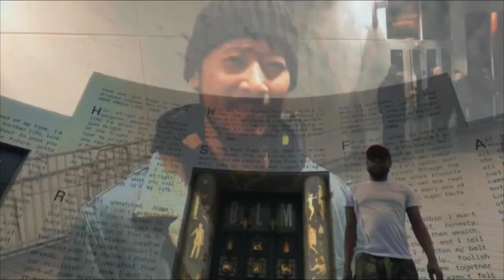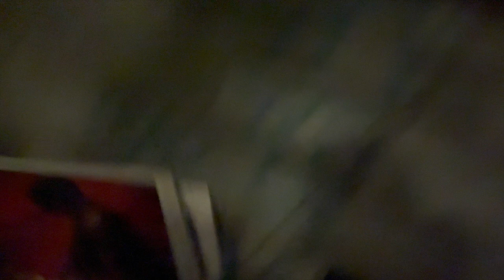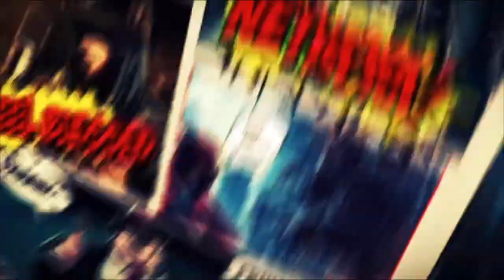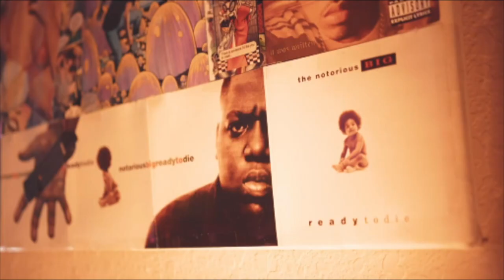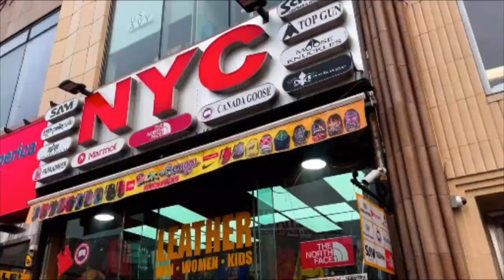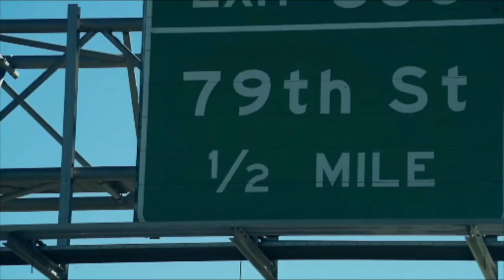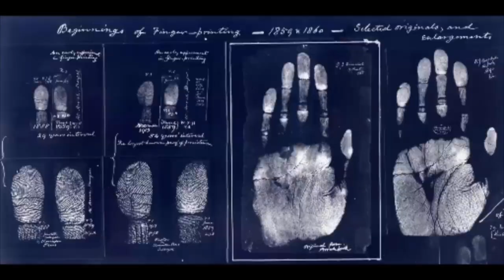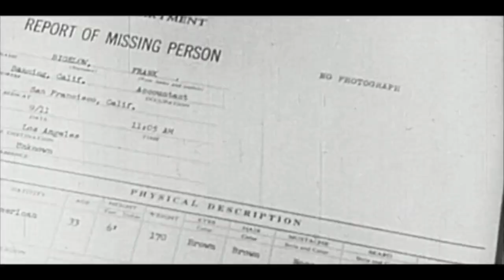BOOM BAP VIDEO ATTACK "CRATE DIGGIN FEAT POZ"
cutsupreme is diggin in the crates and we got special guest poz freestylin plus new dope videos cut up by cutsupreme
BRICK FLAIR Passport Scoob & Hood Da Mayor ft Tek SmifNWessun Prod x Adwerd
Skanks the Rap Martyr - Hip Hop Citizen
Pushing Buttons - Tough Times ft  M Dot, Lateb, Kore, 12 Finger Dan
Snowgoons - Louder Than Words ft Two Feathers
Him Lo - Death By Strangulation feat. Grand Scheme & Clever 1
Oba The Great - Statute Of Limitations (Official Music Video) [Prod. By Krimophonik]
WateRR & Wavy Da Ghawd - All Clones
R.A. the Rugged Man - The Dangerous Three ft. Brother Ali, Masta Ace